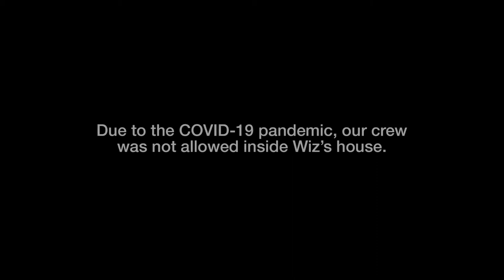Juicy J- GAh Damn High(PRODUCED BY MattBeats)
Juicy J - ‘GAH DAMN HIGH’ ft. Wiz Khalifa

Starring:
Juicy J
Wiz Khalifa
Gary Vaynerchuk
Adam22
Lena The Plug
Fahim Anwar
Dani Goffstein
Juliah Taylor
Follow Juicy J

Rights goto Juicy J
licensed by Entertainment One U.S., LP